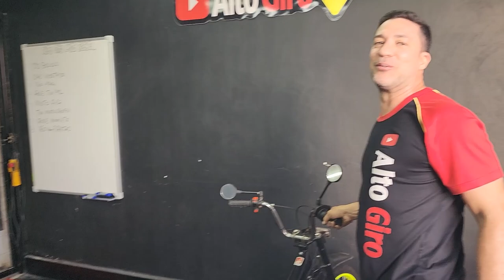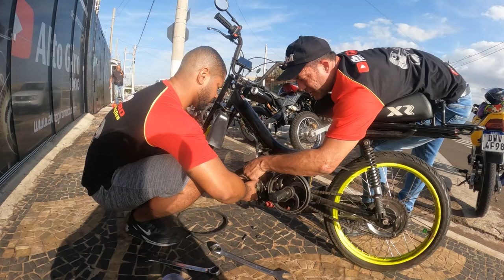MOBILETE PIRATONA! PILOTAGEM NÃO RECOMENDADA